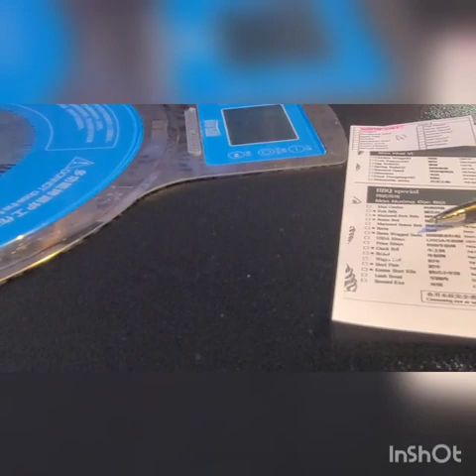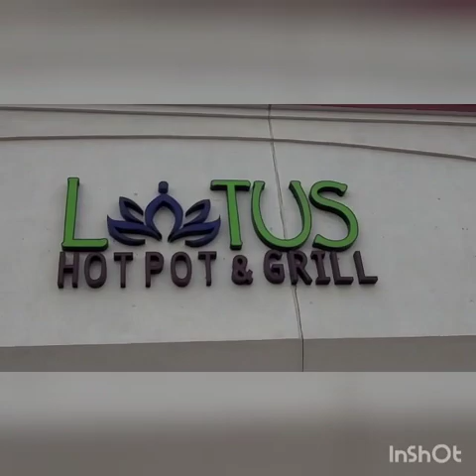Lotus Hot 🔥 Spot and Grill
Unlimited pho which is good for winter..Soup is real for just a $50 for two people.